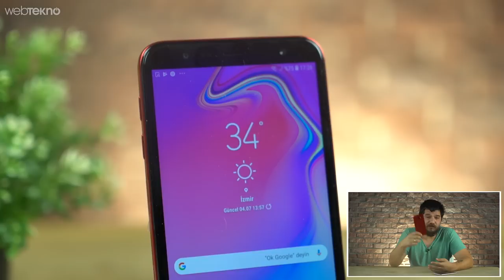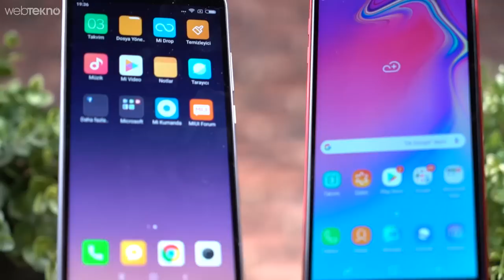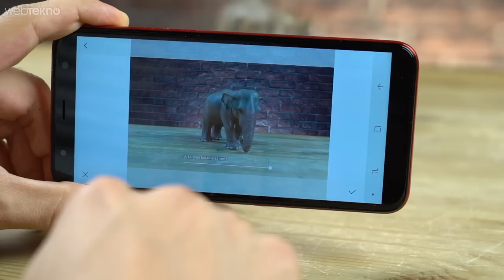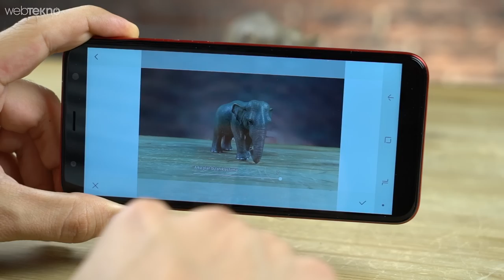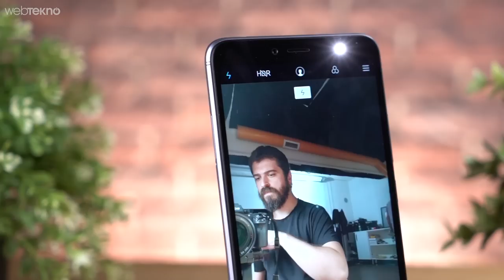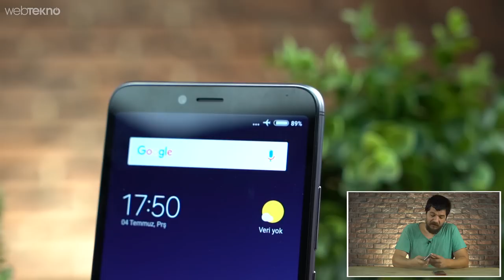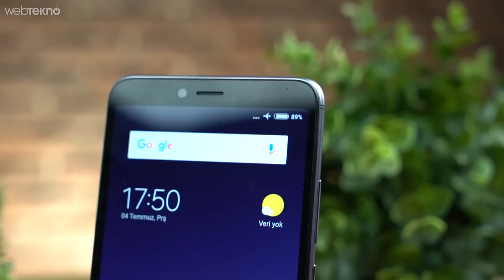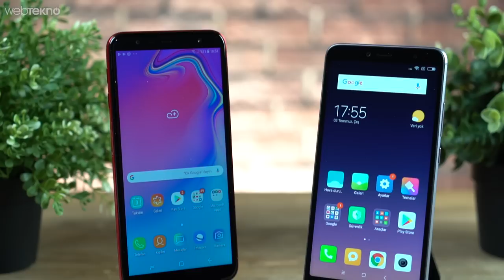BİM ve A101'de Ucuza(!) Satılan Tüm Telefonları Aldık! (Almaya Değer mi?)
Merhaba sevgili Webtekno takipçileri! Bu videomuzda sizlerle birlikte A101’de ve BİM’de bu hafta ucuza satıldığı iddia edilen Galaxy J6+ ve Xiaomi Redmi S2’yi inceleyeceğiz.

İlk J6+ ile başlayalım. Piyasa değeri 1200 TL ile 1400 TL arasında değişiyor. A101’in satış fiyatı da 1199TL yani 1200 TL. Üç aşağı beş yukarı bir indirmin olduğu düşünebilir. Fakat herhangi bir telefoncudan “nakit alımda” pazarlıkla bu fiyatları da elde edebilirsiniz. Yani ciddi bir indirim değil ama cidden piyasaya bakıldığında uygun fiyatlı olduğunu söyleyebiliyoruz. Mesela biz bunu 1250 TL’ye aldık.

İkinci telefonumuz da BİM’de satışa sunulan Redmi S2. Onların da kataloglarında yazan fiyat 1149 TL. Farklı farklı sitelerde 1170 TL’ye kadar yine bu telefonu bulabiliyorsunuz. Ama normalde ağırlıklı olarak yine 1200 ila 1400 TL arasında gidip geliyor fiyatlar.

Yani arkadaşlar fiyat meselesinde öyle çıldırılacak bir şey yok. Küçük bir pazarlıkla herhangi bir telefoncudan da bu telefonları bu fiyatlara bulabilirsiniz. Hadi koşalım hemen sıraya girelim diye delirmelik bir durum yok yani.

Neyse fiyat meselesini açığa kavuşturduk şimdi gelin kamera ile başlayalım.

KAMERA

İki cihazı kamera açısından kapıştıralım. Sayısal değerlerden önce çıplak gözle ilk görülen şeylere bakalım. İki telefon da arka tarafta çift kamera ile bizleri karşılıyor. Samsung’da kamera ortalanmış, Xiaomi’de ise üst köşeye yerleştirilmiş. Xiaomi’de 12 mp f2.2 diyaframlı ana kameraya 5 mp’lik ikinci kameramız eşlik ediyor. İkinci kameramız tamamen derinliği algılamak için tasarlanmış. Bu ikinci kamera bence fiyatına göre portre modunda iyi işler çıkarabiliyor. Yani öndeki nesneyle arkadaki nesneyi güzelce ayırabiliyor. HDR fotoğraflarda da dengeli işler çıkarıyor. Düşük ışıkta yakınlaştırdığımızda normal olarak fotoğraflarda ayrıntı kaybını hissediyoruz. Noise tabi ki mevcut. Ancak yine de telefonların fiyatlarını düşününce bazı şeyleri göz ardı etmek gerekiyor.

Gelelim samsung’un arka kameralarına. j6 Plus’ta da tıpkı xiaomi benzer bir yapı var. 13 megapiksellik f1.9 ana kameramıza 5 mp’lik f2.2 diyafram değerli portre moduna yardımcı bir kamera eşlik ediyor. İyi ışık altında oldukça güzel renkler ve detayları yakalayabiliyor kamera. Ayrıca portre modu da yine fiyatına göre gayet geçerli. Portre modundaki canlı odaklama meselesi de hem çekmeden önce hem de çektikten sonra arka plan bulanıklaştırmayı düzenlemeye müsaade ediyor. Bence portre modunda samsung bir tık önde xiaomi’ye göre.

Xiaomi ön kamerada 16 mp f2.0 diyafram değerine sahip ve yaklaşık 80 derecelik bir genişlik sunuyor. Değer olarak iyi dursa da nedense herhangi bir efekt olmamasına rağmen fotoğrafı efektli gibi gösteriyor. Portre modunda da ön ile arka tarafı ayırt ederken bazen hatalar yapabiliyor. Ön kamera kötü değil ancak beklentinin birazcık altında.

Samsung tarafına bakacak olursak mp değerimiz yarı yarıya düşüyor. 8 mp çözünürlüğüe f1.9 diyagram eşlik ediyor. Yine portre modunda çekimler yapabiliyoruz ve xiaomiden biraz daha doğal duruyor bu portreler. İki telefonda ön tarafta harici bir flaşla geliyor ve samsungta bu flaşın değerini artırıp azaltabiliyoruz.

İki telefonumuzda hem ön hem arka kamerasıyla 1080P videoları saniyede 30 kare çekebiliyor. Video kalitesi kötü değil. Renkler ve kontrast iyi görünüyor. Zaten şimdi ses kayıt örnekleri de ekrana gelecek.